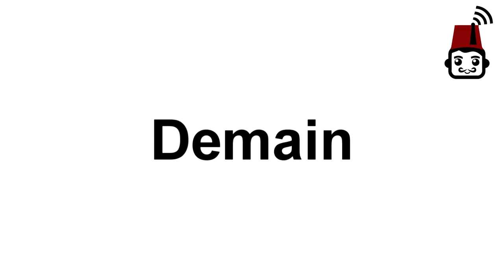الفرق بين الرجل و المرأة في الجزائر.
الفرق بين الرجل والمرأة في الجزائر
Difference entre l'homme et la femme en algérie
فيديو مشاركة شمس الدين داد في مسابقة اليوتيوبرز 2018
يمكنك دعم مشروع بودكاست آرابيا عن طريق متابعة صفحاتنا عبر الشبكات الاجتماعية:
قناة شمس الدين داد  ==◄